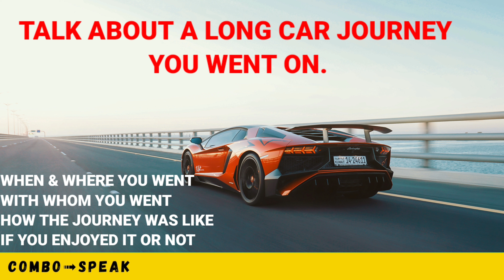Best ieltsspeaking interview With Student Noor Band 6.0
Welcome to another insightful IELTS speaking interview with our expert, Ramandeep Singh! In this engaging session, Ramandeep covers a variety of topics that will help you ace your IELTS speaking test, including Wallets, Weather, Chatting, and the Cue Card topic "A Long Car Journey You Went On." Whether you're a beginner or aiming for a high band score, this video is packed with valuable tips and strategies to boost your speaking skills.

🌟 Topics Covered 🌟

Wallets: Ramandeep discusses how to confidently speak about wallets, what they contain, and how to answer related IELTS questions. Learn essential vocabulary and phrases to impress the examiner.

Weather: Weather is a common IELTS speaking topic. Ramandeep shares valuable advice on describing weather conditions, talking about your preferences, and handling weather-related questions with ease.

Chatting: Effective communication is key in the IELTS speaking test. Ramandeep offers practical tips on conversational skills, including small talk, answering casual questions, and maintaining a smooth flow during the interview.

Cue Card - A Long Car Journey You Went On: Discover how to excel in the Cue Card section. Ramandeep provides a step-by-step approach to structuring your response, showcasing your vocabulary, and sharing a memorable car journey experience.

Whether you're a beginner or looking to refine your skills, this interview with Ramandeep Singh is your go-to resource for IELTS speaking success. Your IELTS journey just got easier with Ramandeep's expert guidance!